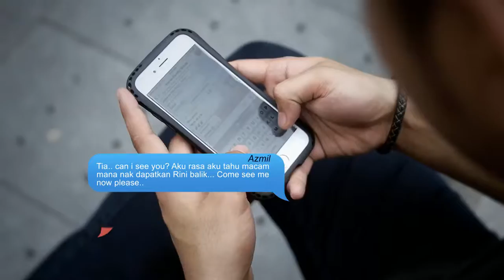AZMIL - Tanpa Dia (Official Music Video)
TANPA DIA
AZMIL
Composer : Audi Mok
Lyric : Shazee

FIND US, MONKEY BONE.